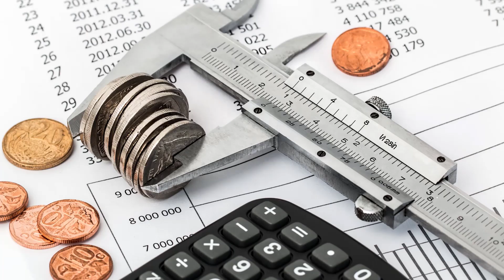Get Ready for Cloud Job Interviews with These 5 Questions!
Joe Holbrook, the cloud tech guy, shares the top five cloud engineer interview questions to help you get that job! This video provides valuable interview tips and insights for acing your cloud computing interview. Prepare for your cloud career with these essential questions and answers.

FREE Ways to support me:
👀 WATCH all the way to end
Links/Resources
My #1 Recommended Certification for Cloud Architects 👇🏼
✅ The Certified Cloud Presales Solutions Architect (CCPSA) is an ideal designation for Enterprise, Solutions, and Presales Architects who are at the forefront of enterprise cloud evolution 🌟SPECIAL🌟 (50% COUPON CODE FOREVER!!

Become AI Enabled as a Cloud Architect 👇🏼
✅ The Certified Cloud AI Solutions Architect (CCASA) is an ideal designation for Enterprise, Solutions, and Presales Architects who are at the forefront of solutioning AI Focused solutions.🌟SPECIAL🌟 (50% COUPON CODE FOREVER!!
TOP Linux Foundation Certifications for IT Pros✅  👇🏼

✅Green Check Mark for Beginners   ✅Black Check Mark for Advanced
Elevate your career! I use Resso.ai to prepare for and find the best roles.
$$$My Site and Programs to help your IT Career
✅ My #1 Recommended Cloud Interview Prep Course/Coaching 👇🏼
Cloud InterviewACE Hybrid 7 Week Program

Dive Into YouTube
Learning to code can be overwhelming — especially when kids are left to figure it out through one-off courses, self-paced lessons, and endless tutorials videos.
Your child can learn coding with CodeWizardsHQ
PLR .Me
👍🏼 Favorite Side hustles
Make Hundreds Extra per Month Taking High Paying Surveys (IT Pros and Marketers!!)
Respondent
Get $30 for joining Rakuten and enjoy cash back on your purchases!

🎥 My Home Office filming setup